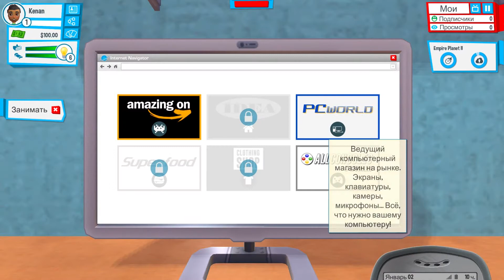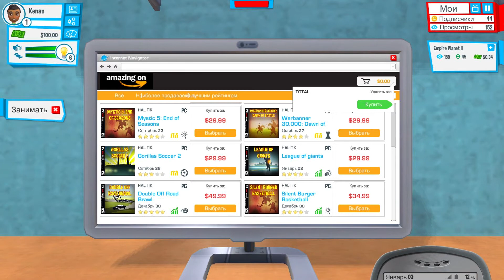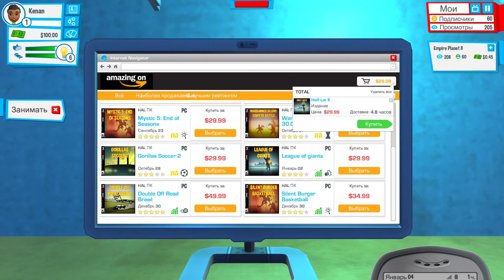Kenan youtuber // Youtubers Life #1